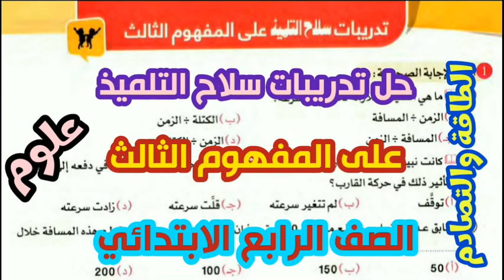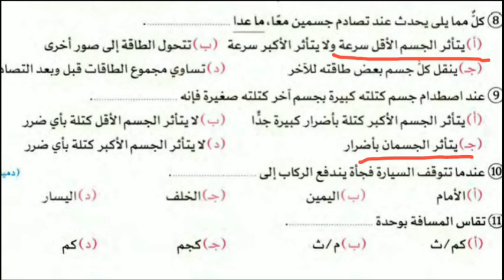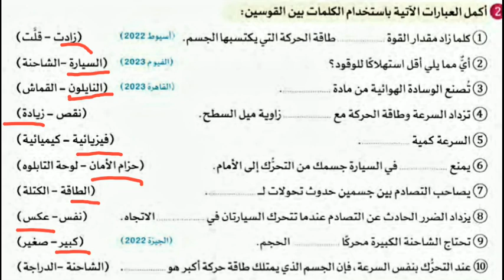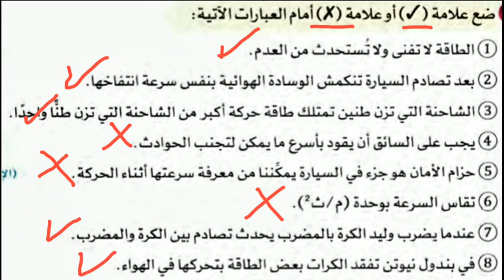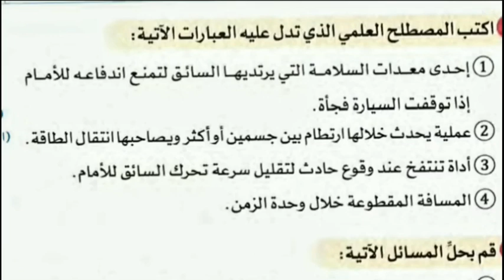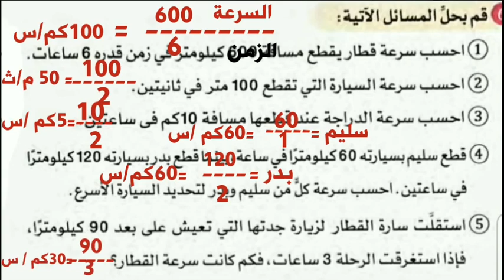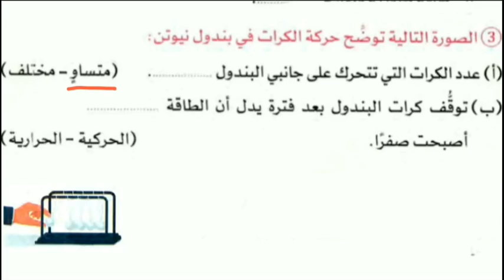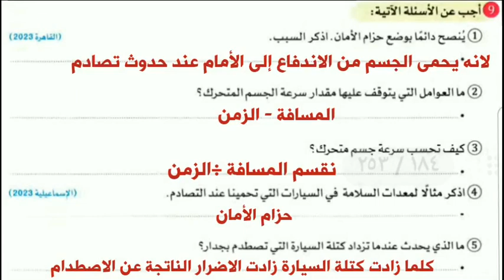حل تدريبات سلاح التلميذ على المفهوم الثالث الطاقة والتصادم علوم الصف الرابع الابتدائي الترم الاول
اجابة تدريبات سلاح التلميذ على المفهوم الثالث الطاقة والتصادم الصف الرابع الابتدائي الفصل الدراسي الأول مادة العلوم